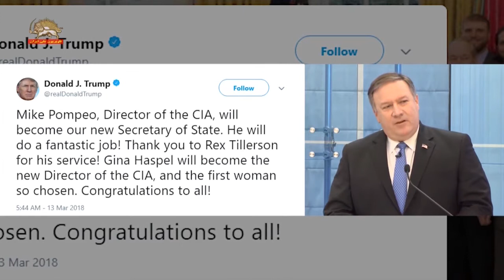تعیین مایک پمپئو به عنوان وزیر خارجه جدید به جای رکس تیلرسون